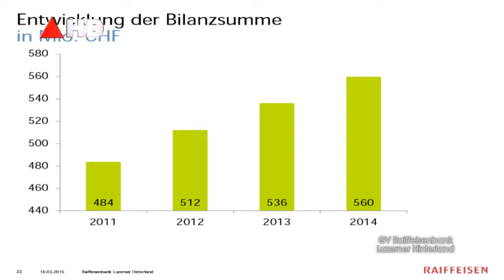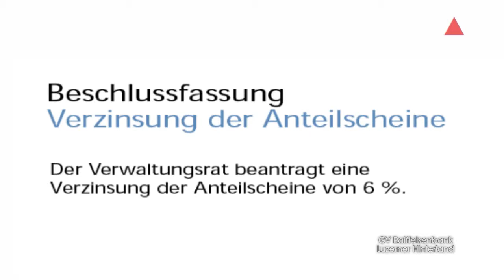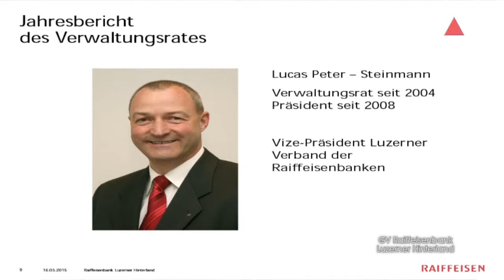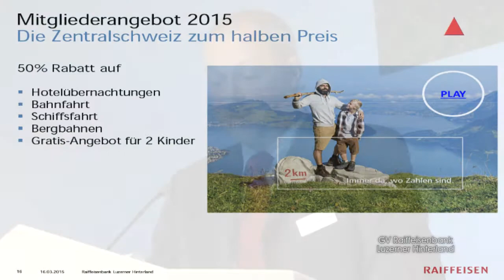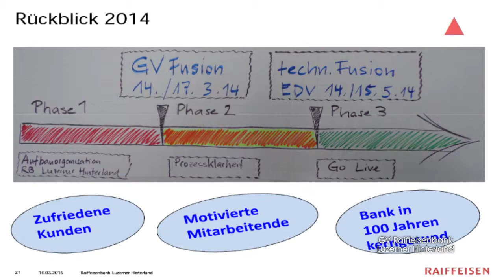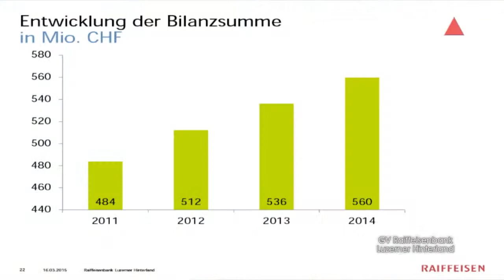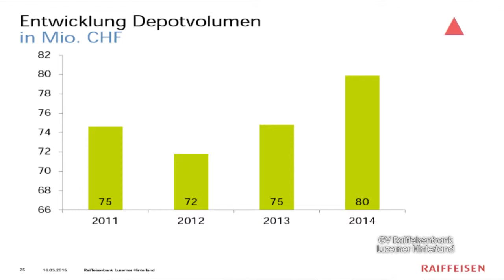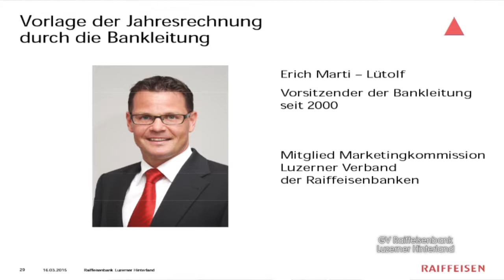Willisau 15 03 16 Raiffeisen GV